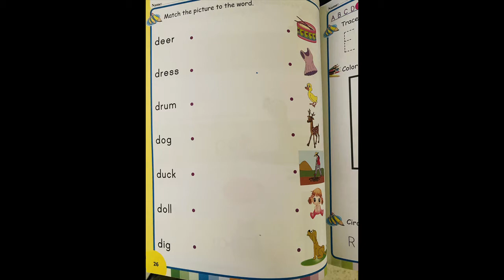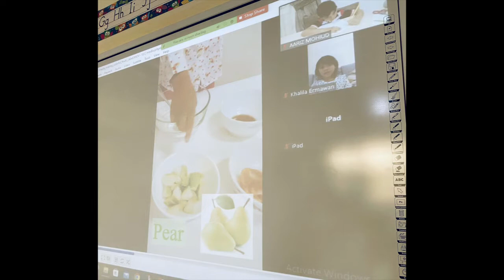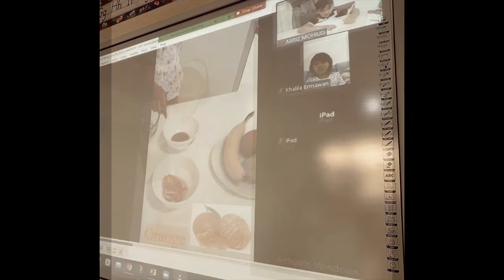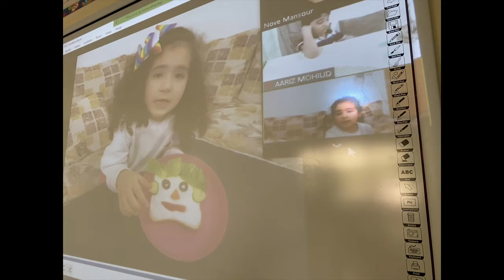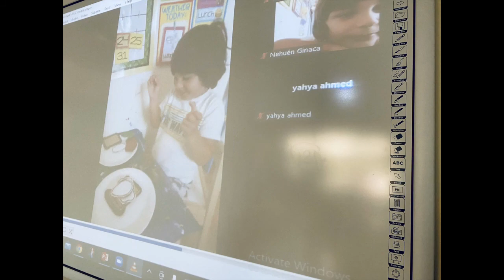KG2-H Colorful World Activity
JIS KG.2 students had their Colorful World Day. The event held had lots of bright activities, and our students used their favorite colors in different kind of projects and enjoyed their time.